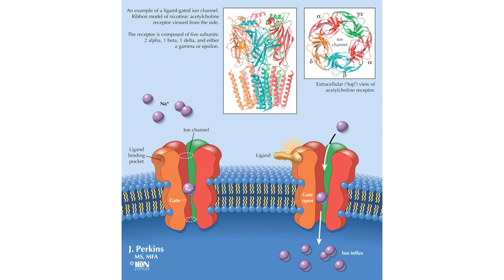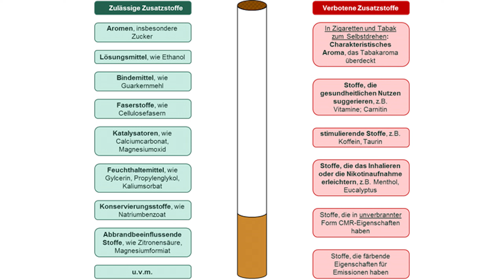Etwas über Nikotin (Erfahrungsbericht)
Diese Droge ist ein Fluch , aber fazinierend zugleich! Nikotin macht schwer abhängig weshalb es schwer fällt mit dem Rauchen aufzuhören.
Dieses Video ziegt, was mir zu dieser Droge einfällt von der ich bis heute nicht runterkomme.